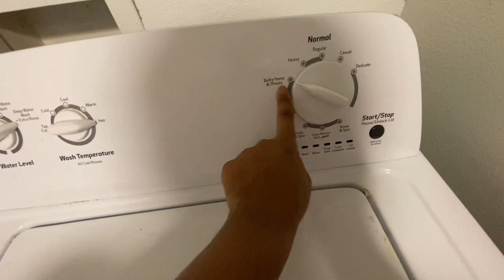SWIFTLY CLEAN WITH ME!! 🧹🧺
Have you ever had so much to do on your to do list and by the time you got to the end you get drained?! WELP... that was me, my husband to my dusting job away from me and gave it to the kids lol.

The Coleman Crew